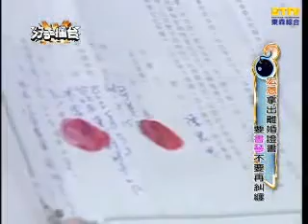【分手擂台】老公狠心拋妻棄子-第75集 Part 1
本集妻子指控老公惡意拋棄她跟小孩,還逼迫她簽離婚協議書。
對於這樣的關係，女方受不了老公的行為。希望可以藉由分手擂台來釐清問題。

主持人：陽帆
陪審團：宣宣、呂如中、秦偉